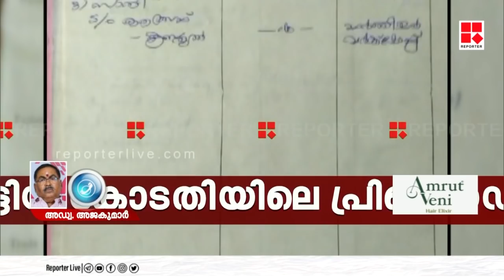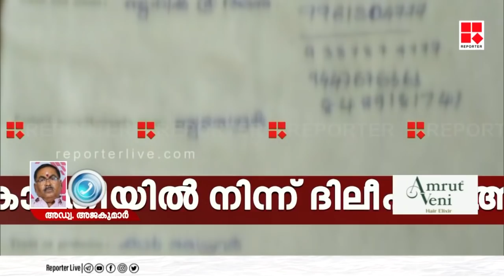തുടങ്ങിവെച്ചിരിക്കുന്ന ഈ നിയമയുദ്ധത്തിന് ഒരു അവസാനം ഉണ്ടാകണം;പ്രകാശ് ബാരെ